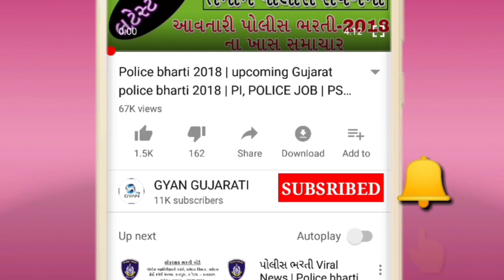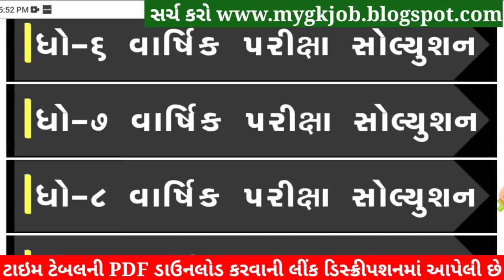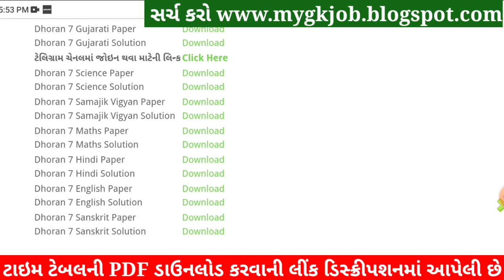STD 7 Sanskrit Paper Solution 2022 80 Marks, Dhoran 7 Sanskrit Paper Solution 2022 STD 7 Sanskrit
STD 7 Sanskrit paper solution 2022 80 mark,

STD 7 Sanskrit Varshik Pariksha Solution 2022 80 Marks,